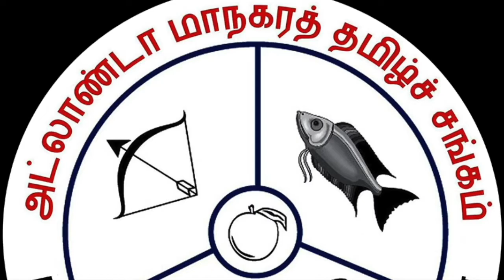GATS இன்னிசைச் சாரல் - Kid's Week - Dheshna